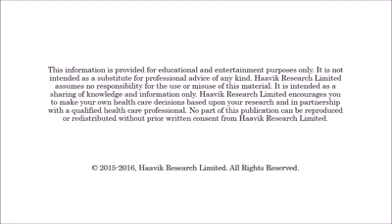Normal vs Chronic Pain (English version)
Chiropraktik ist mehr als Schmerztherapie.

oder